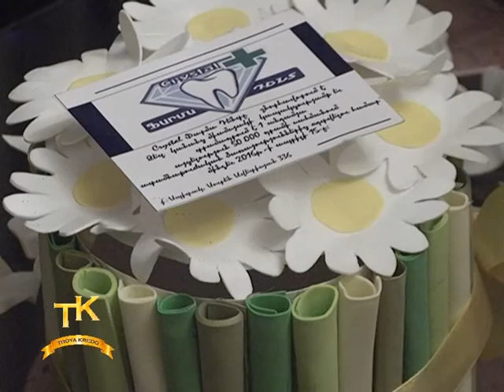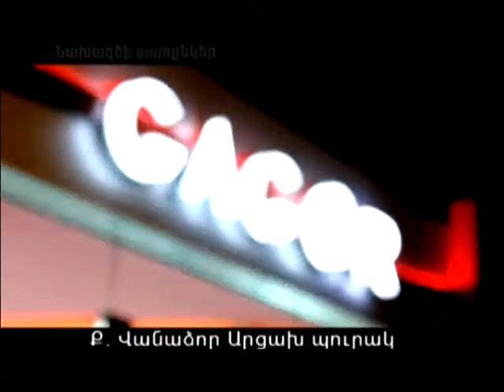Կանանց միամսյակ օր 13